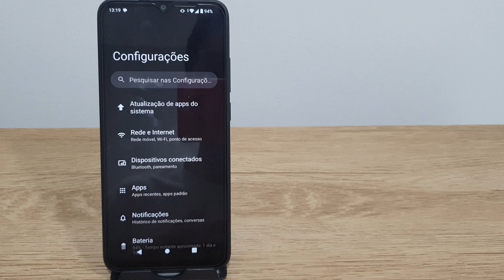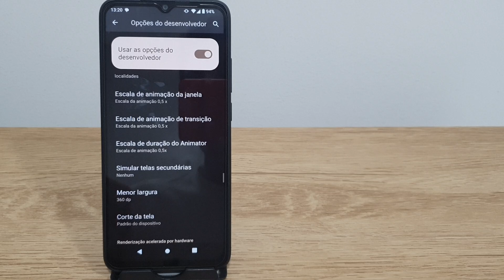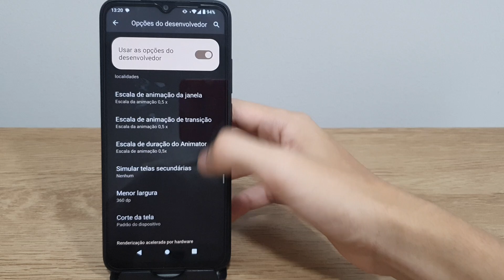Como melhorar o desempenho do Redmi A2 reduzindo as escalas de animações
Fala pessoal!! Nesse video estarei mostrando uma forma de Como melhorar o desempenho do Redmi A2 reduzindo as escalas de animações.